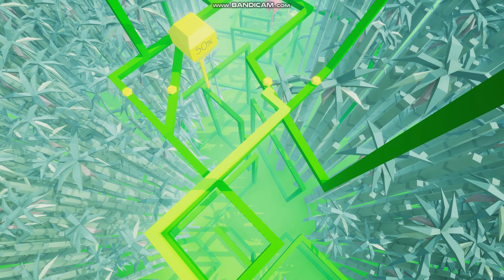【Dancing Line Fanmade】The Forest V2 (Gamma Color Space) by HeZnTm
Servers:
Level sound: Forest - 33170